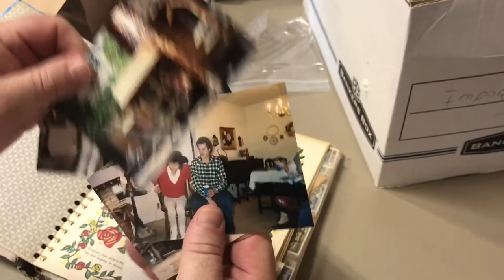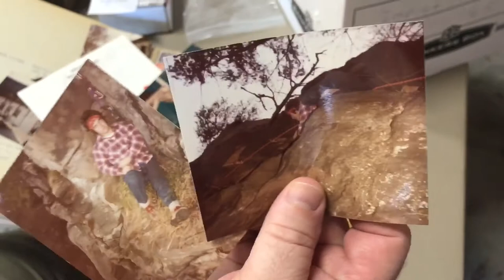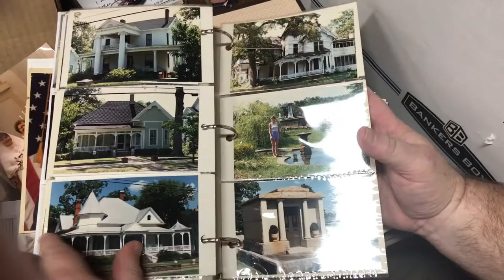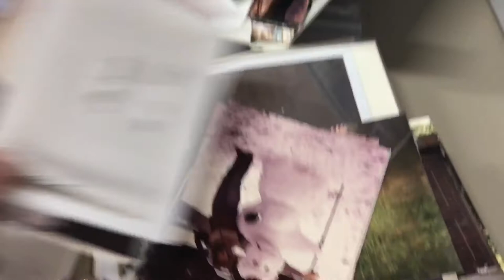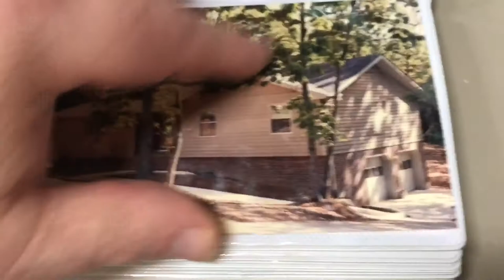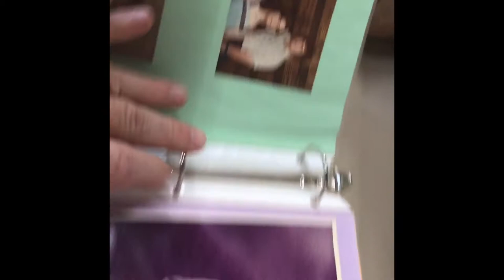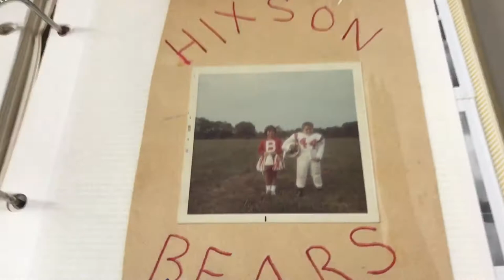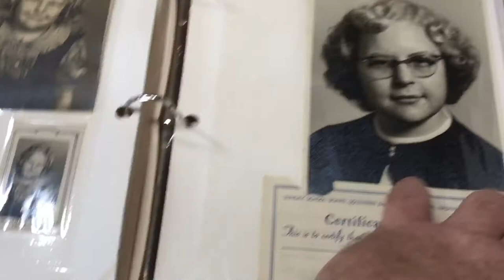NFL Video Takes a Detour Down Memory Lane to Make a Point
Go to 22:50 if you want to skip memory lane :) but the history is tied to my point about tradition and human decency so if you are strong enough watch the whole thing :)

Thanks to cammcamm1994 for the lure.